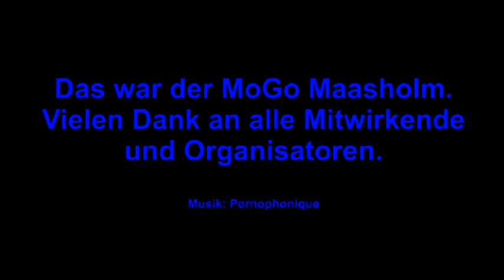MoGo Maasholm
Abschlussgottesdienst in Maasholm am 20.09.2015